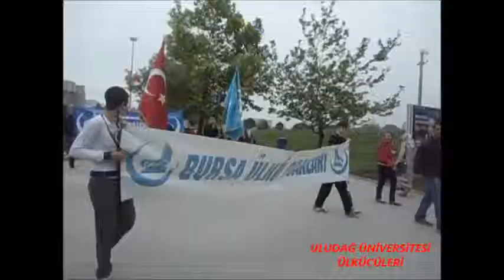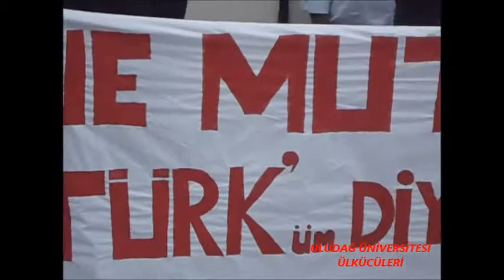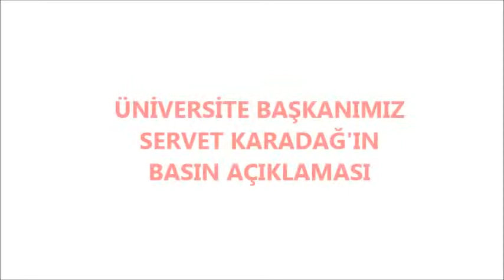ULUDAĞ ÜNİVERSİTESİ ÜLKÜCÜLERİ 3 MAYIS KUTLAMASI